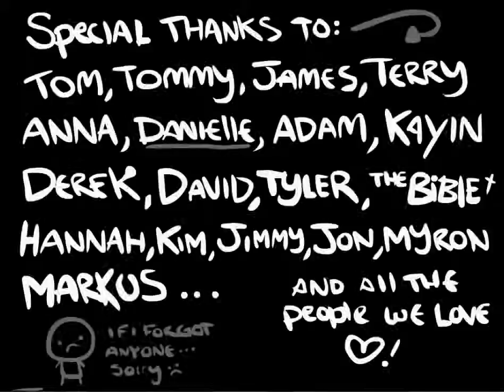Lets play The Binding of Isaac part 16 (German) zu einfach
Irgendwie hab ich nicht so Probleme damit o.o
naja viel spass ^^